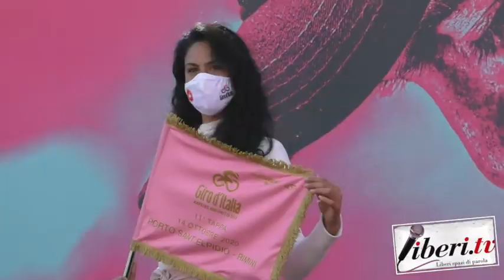14 10 2020 Giro d'Italia Partenza da Porto Sant'Elpidio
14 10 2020   Giro d'Italia   Partenza da Porto Sant'Elpidio